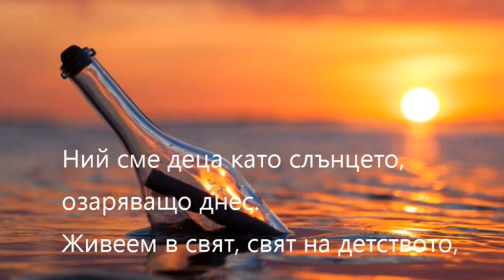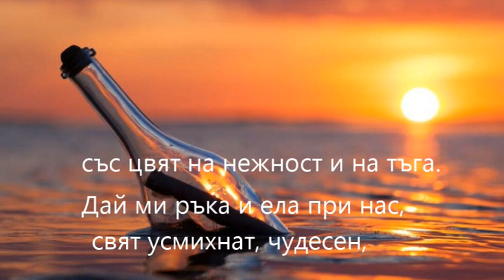5. клас, Музика Просвета, Писмо в бутилка инструментал караоке, Нели Цветкова